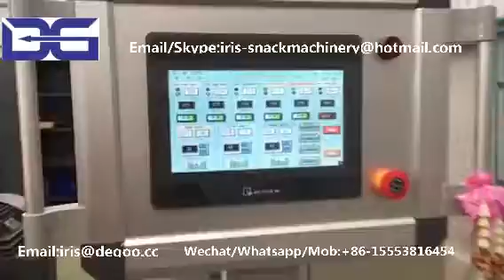2d 3d Snack Pellet Wheat Extruder Machine/Extrusion Chips slanty production line